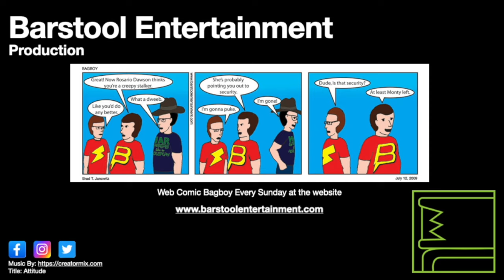Red Dead Redemption 2: Appleseed Timber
As Arthur you can come across this lumber camp, and interact with the foreman. There are several missions tied to this camp, once done, the camp will eventually end.